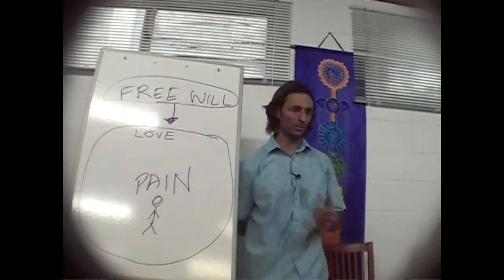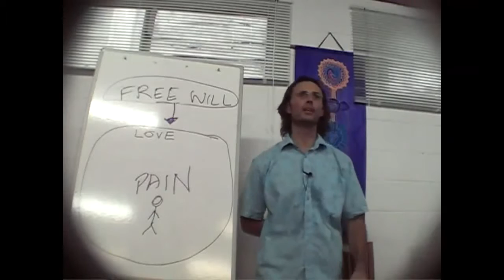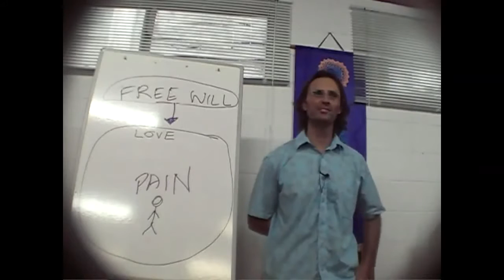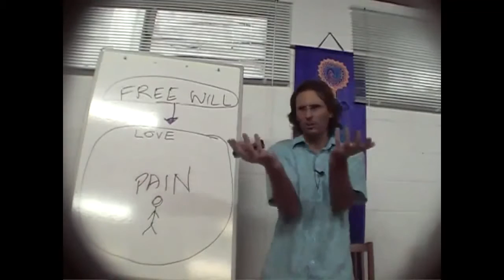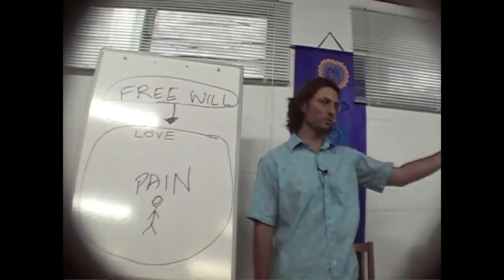Jesus on Grief, Loss, Spirits and Ghosts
Jesus discusses spirits materializing on earth.

dtstart:004006:
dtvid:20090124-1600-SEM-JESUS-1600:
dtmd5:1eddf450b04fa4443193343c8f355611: